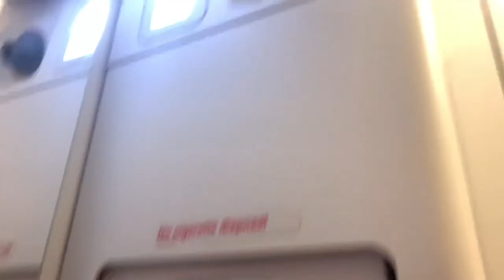Jetstar Australia airline tips - A320 passenger toilet cubicle in flight - what it’s like!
Take a quick look at a A320 toilet cubicle in flight! (It was very clean and serviceable, and no one was waiting while I filmed this :)

The Let’s Go Mum family partnered with @jetstar Australia for this flight